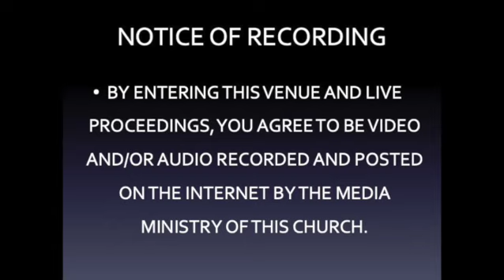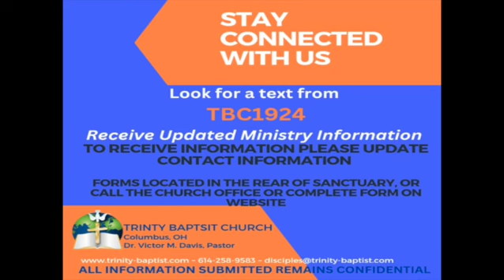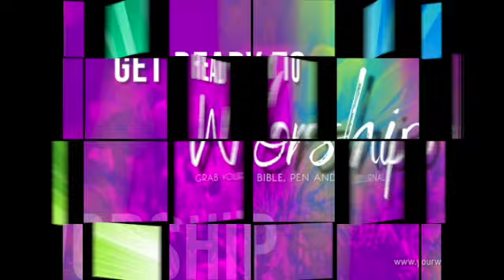Weekly Church Announcements April 16, 2023